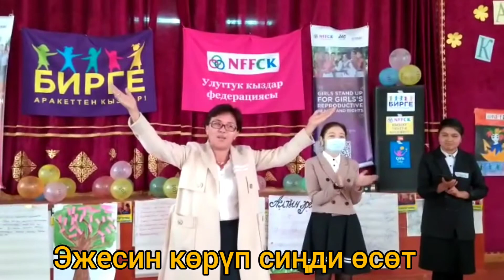Кыздардын Акмандык эжекебиз, биздин насаатчы.